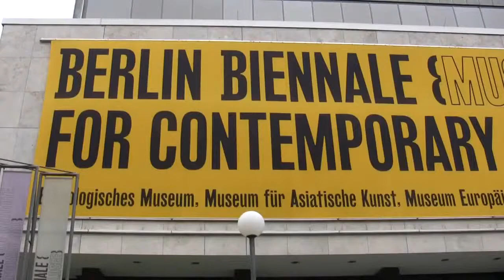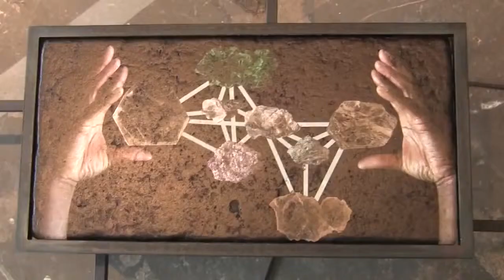8 Berlin Biennale für zeitgenössische Kunst in den Museen Dahlem + KW KunstWerken